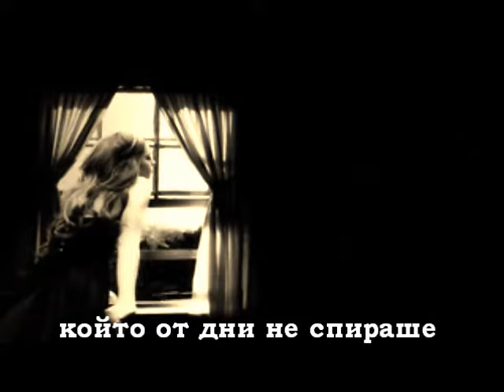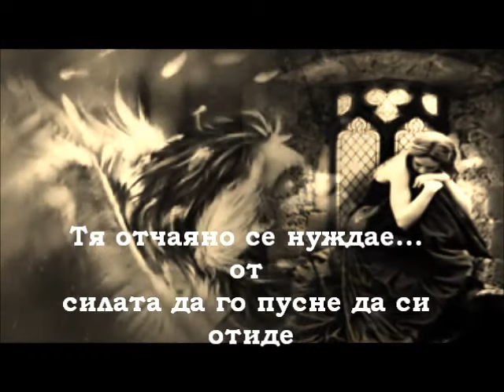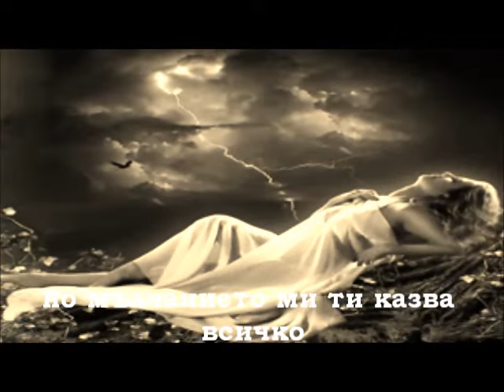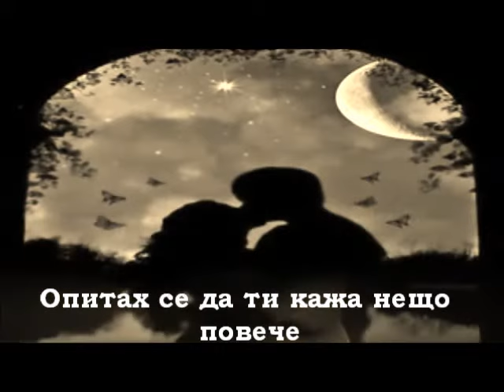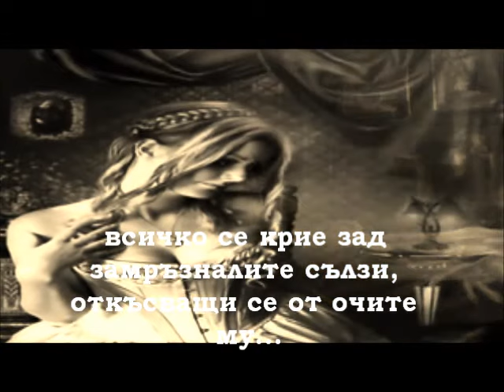ToDieFor - Silence Tells More - превод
by Ianko Petkov-Faidiii